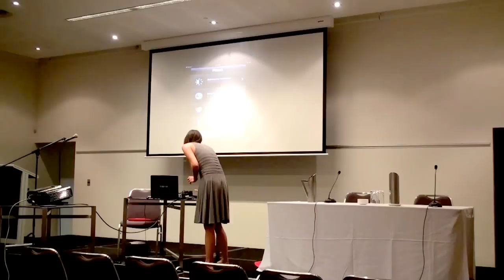WAI-CON 2013 - Panel - Capturing Cosplay with guest Kara Edwards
In addition to voice acting, Kara Edwards has worked as a photographer for a number of years. Whether your weapon of choice is a fancy DSLR or a simple iPhone, Kara will discuss some interesting techniques for capturing images of yourself and your friends in their Cosplay for Facebook and beyond!

All Copyrights are retained by their owners.
Owners retain copyright to their respective works